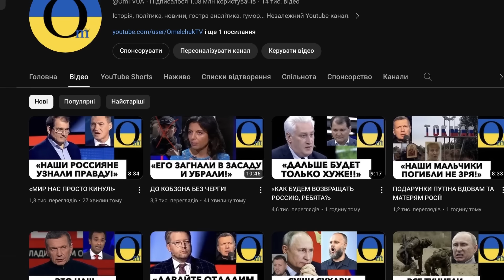ЭТО УЖЕ НЕ СЕКРЕТ!!!!